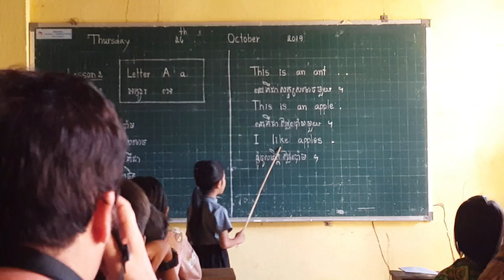Top Place to travel in cambodia, German group visit cambodia